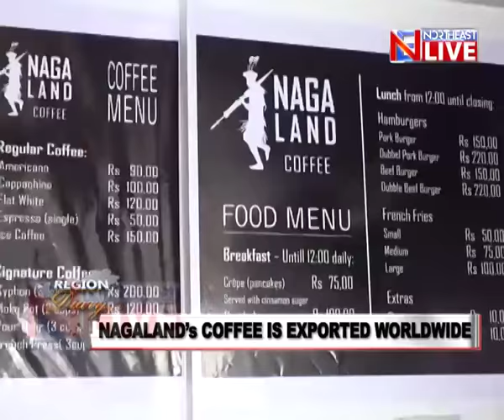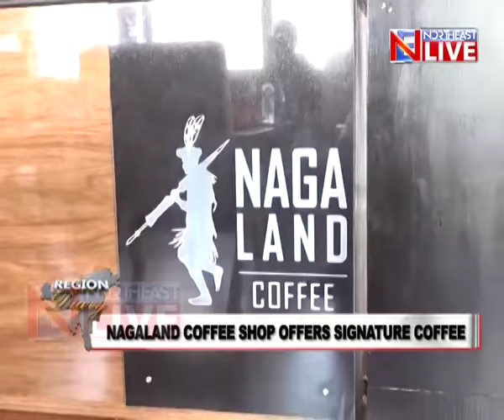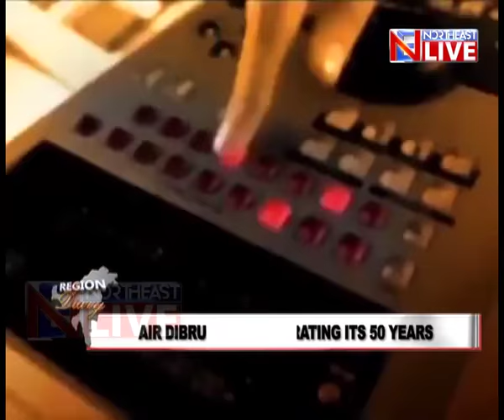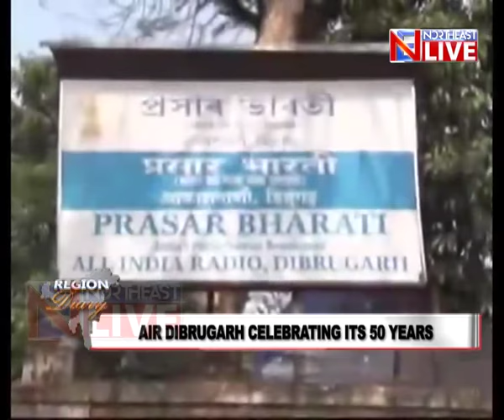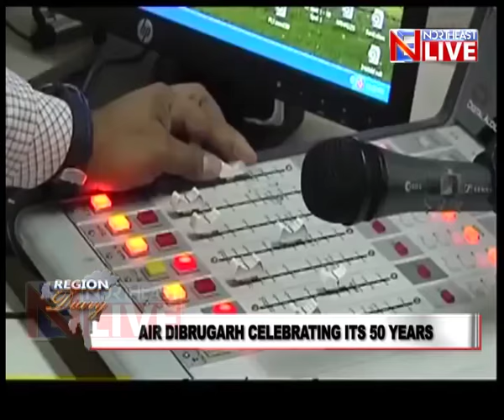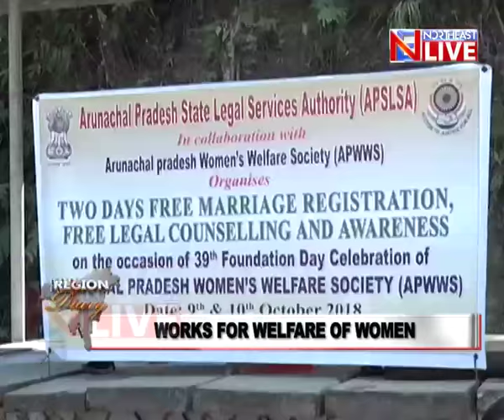Region Diary | October 19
Bringing you special stories that depicts the region